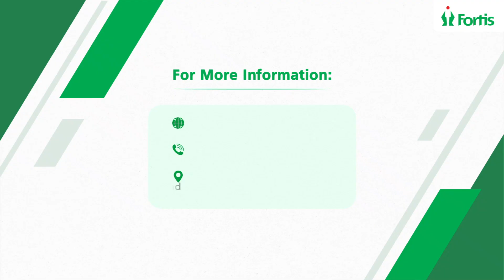Dr.Kamal Verma, Director of Neurosurgery, elaborating on Neurosurgery Department at Fortis Escorts.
Neurosurgery Department Overview

Fortis Escorts Hospital is home to the most established neurosurgery department in the city, equipped with state-of-the-art technology to provide advanced care for various neurological conditions.

Here’s Dr. Kamal Verma, Director of Neurosurgery, Fortis Escorts Hospital, Faridabad, elaborating on the Neurosurgery Department at Fortis Escorts Hospital, Faridabad.